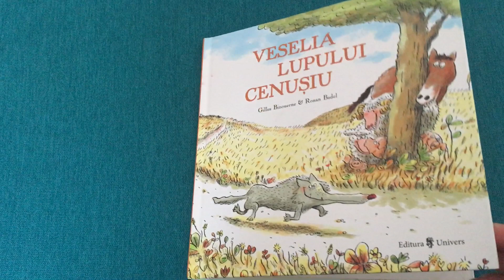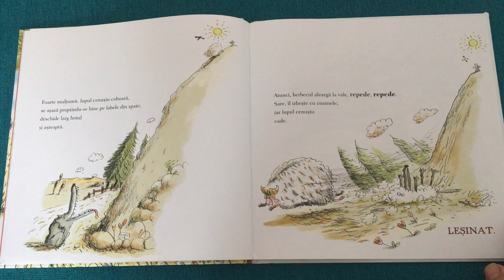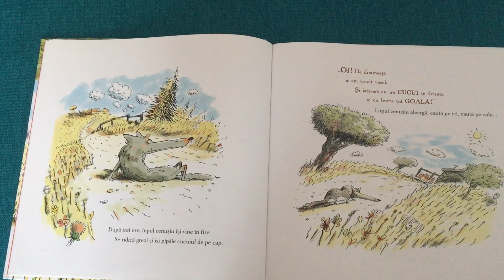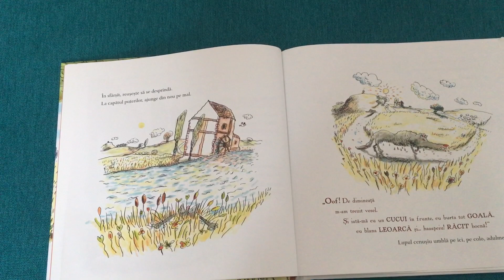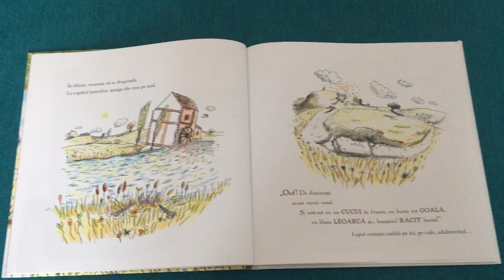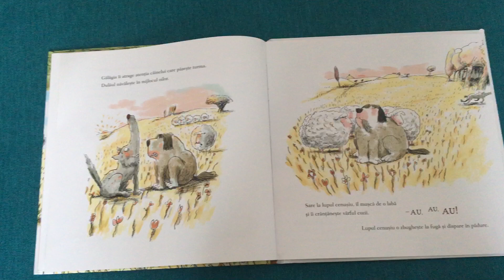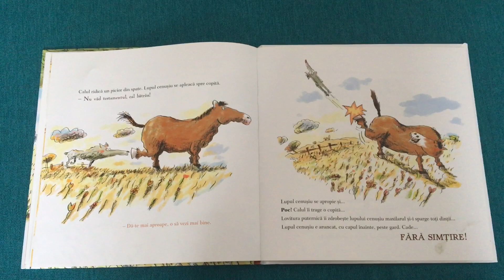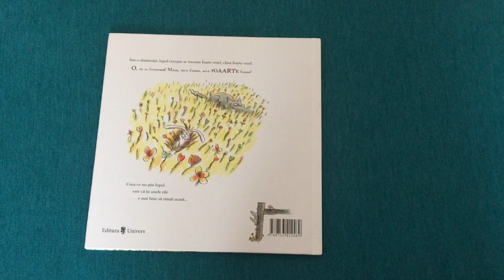Veselia lupului cenusiu de Gilles Bizouerne & Ronan Badel, de la Editura Univers